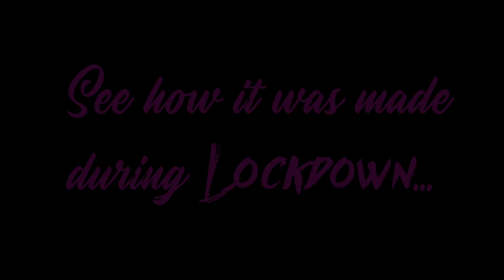BUTTERFLIES...Official Teaser Trailer (2021) - Based on the novel "Party" by Tom Leveen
The first official teaser trailer for the upcoming independent film, "Butterflies..."  Based on the novel, "Party", written by Tom Leveen.

For more information about the cast and crew, visit the imdb

It means a lot.  New videos are being released every week!
Ryan McCoy is a published author, a filmmaker, screenwriter, producer & director.  He is the Founder and CEO of RynoRyder Media.  He resides in Los Angeles, California, USA.
You can follow him on:

"Find a way to make each day worth living."